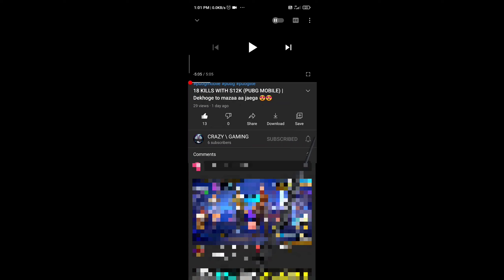1 st Weapon CHALLENGE (PUBG MOBILE)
1st weapon challenge